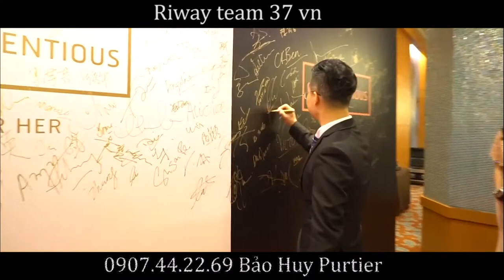Team 37 Riway VN - Conscientiuos For Him - For Her Singapore